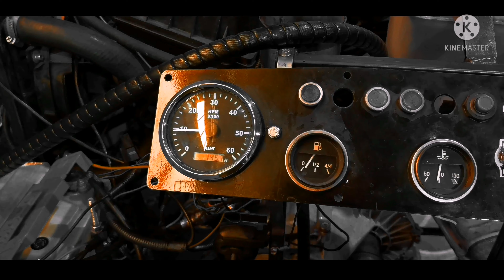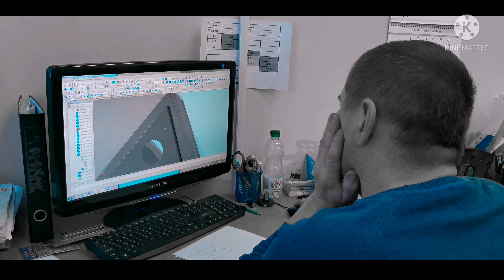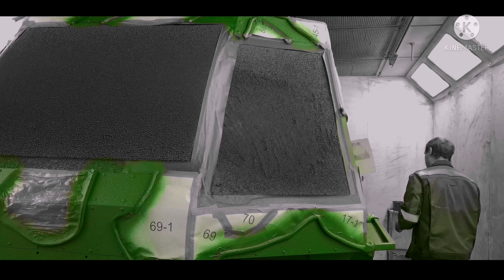Вездеходам "Лесник" - 10 лет!!!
Вездеходами мы занимаемся уже больше 15 лет, первые вездеходы по типу "Лесник"  и под этим названием производятся с 2009 года. Но по настоящему серийно выпускаемых, сертифицированных вездеходов "Лесник", одноименная фирма, стала производить в начале апреля 2012 года. Это событие можно считать по праву началом официальной, полномасштабной деятельностью производственного предприятия. На сегодня оно выпускает несколько моделей вездеходов, прицепы для перевозки техники и свои шины низкого давления. На предприятии трудятся более 70 сотрудников и выпускается десяток образцов различной техники ежемесячно. По итогам работы в 2021 году в бюджеты всех уровней, предприятие уплатило более 40мл.руб. в виде налогов. В своей работе мы делаем ставку на внутренний рынок потребления и привлекаем в ряды своих сотрудников как можно больше молодежи.